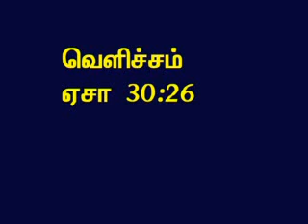TAMIL BIBLE VIDEO COMMENTARY ISAIAH 30 PART 12